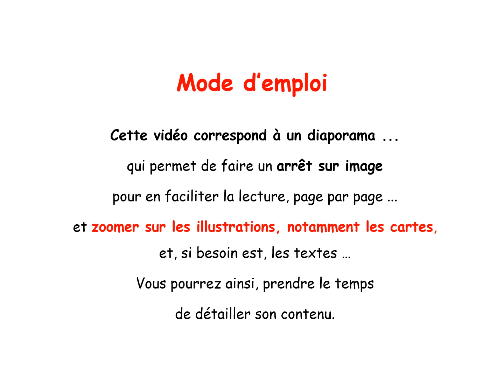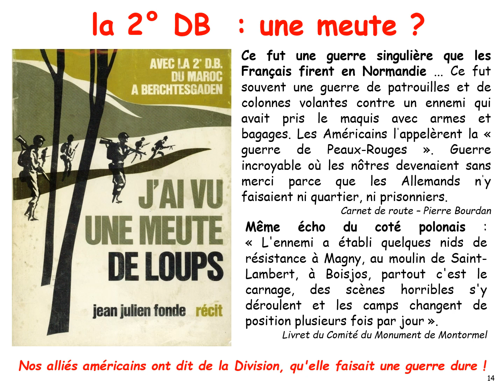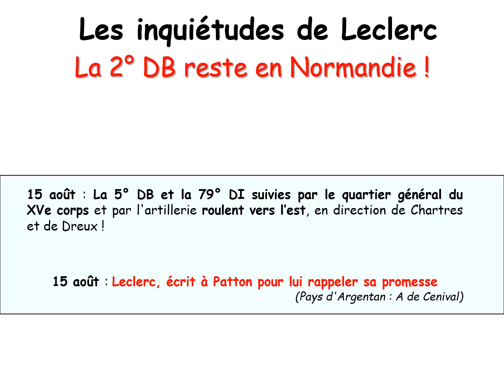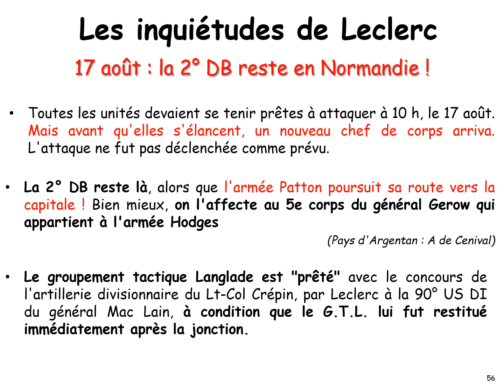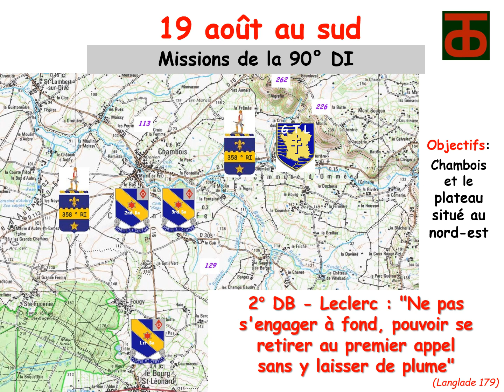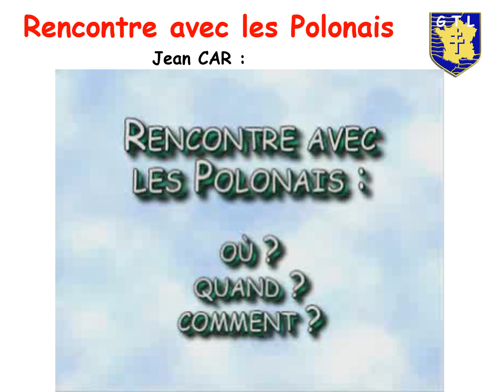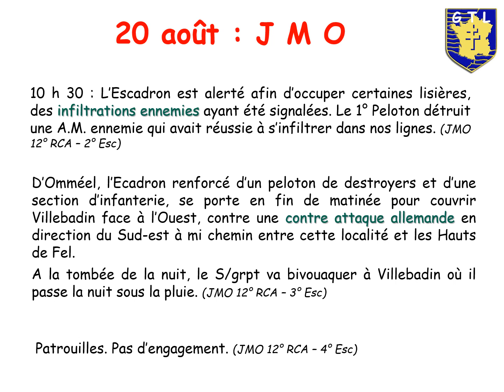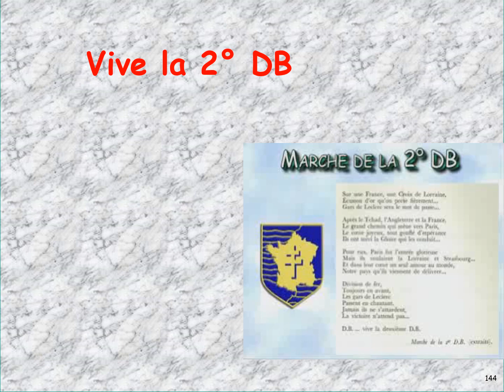Sur la route de la 2° DB Leclerc - GT Langlade 19-20 août 1944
Nous avons mis à Fel des panneaux pour présenter l'activité de la 2° DB et la narration des évènements locaux le 19 août 1944 ... commémorés chaque année par les Associations Vive la Résistance; la Fondation de la France Libre, La Fondation Maréchal Leclerc de Hautecloque dans le cadre d'une "Route Leclerc". Cette première vidéos présente l'activité du Groupement Langlade basé à Exmes. Une autre vidéo correspondant spécifiquement à l'activité à Fel suivra ... en attendant les suivantes.